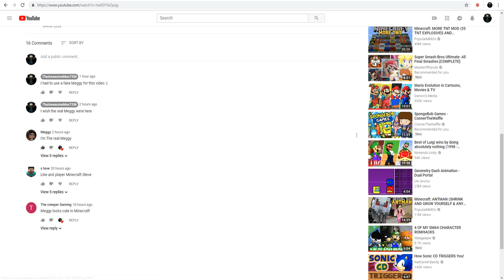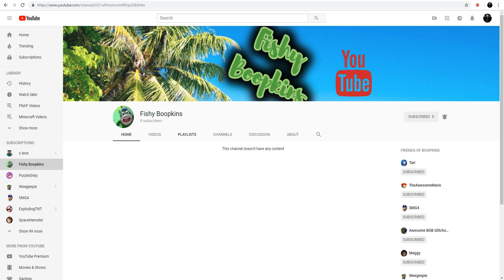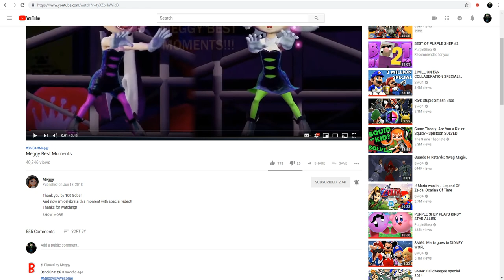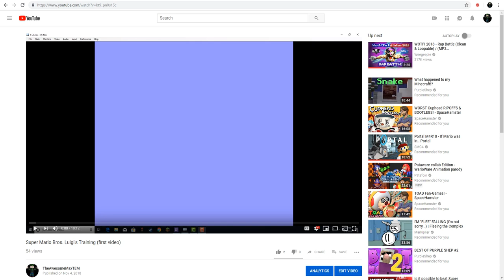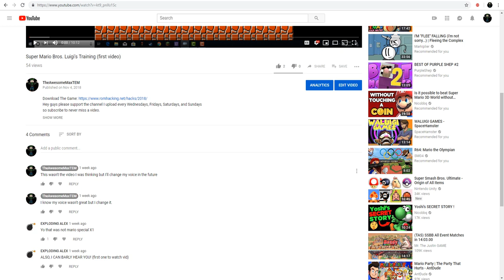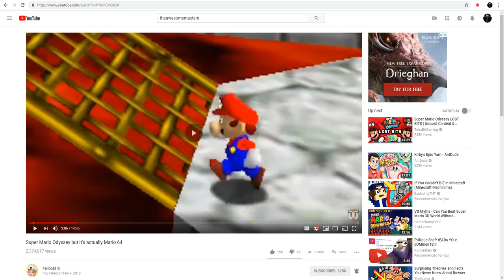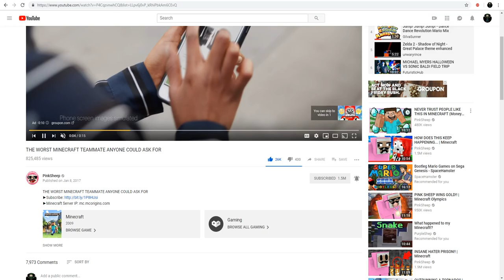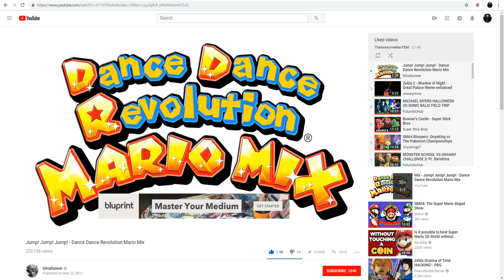THE REAL MEGGY COMMENTED ME!!!!! (Talking about my favorite channels and videos)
I'm so happy that the real Meggy commented me!

Learn more by watching this video.